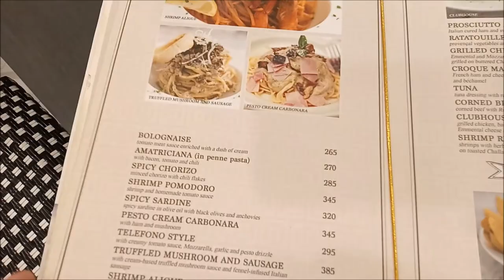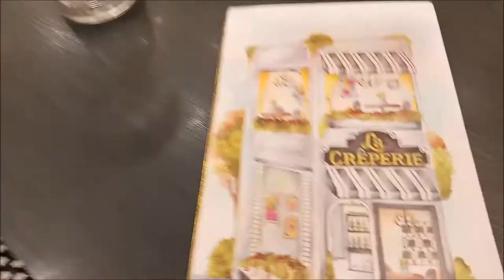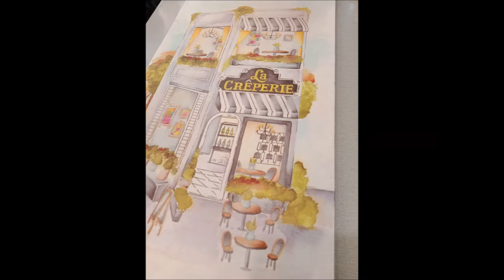My review of La Creperie Restaurant in Broadway St, in Quezon City - by Roel Tolentino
La Creperie is a European inspired restaurant along Broadway St. in Quezon City Philippines. It offers great meals, desserts and fruit drinks and wine.
The place is very conducive for meetings, dates, or just relaxing. Nice place to eat.
Prices are fair and the services are very efficient.

(Roel Tolentino, MD, MBA is a surgical oncologist based in St. Luke's Medical Center Quezon City Philippines. He is currently the Chairman of the Surgery Department of the Centro Escolar School of Medicine in Manila. He is the Surgery Training Officer of the Amang Rodriguez Memorial Medical Center in Marikina City. Likewise, he is a professor of Surgery Level IV in Emilio Aguinaldo College of Medicine in Manila.

He is   the former President of the Philippine Society of Oncology.
Dr. Tolentino is a leadership, personality, health, and business coach.
He gives lectures in TV and radio programs.)